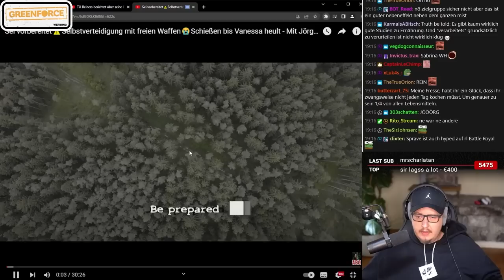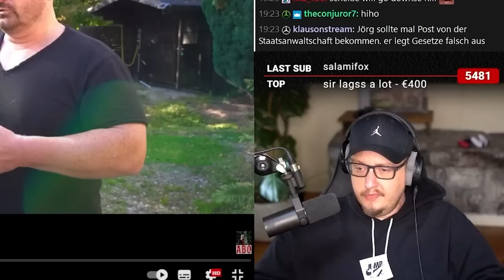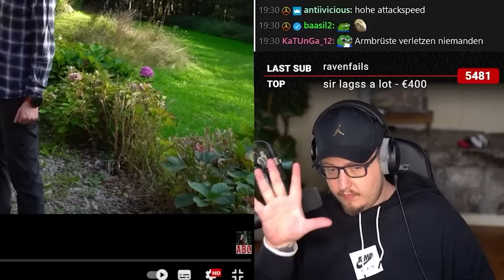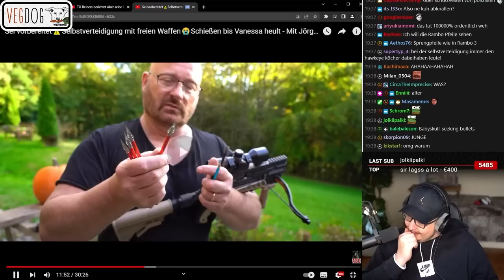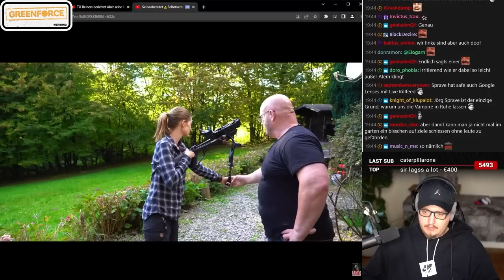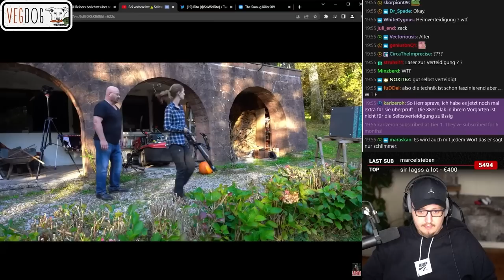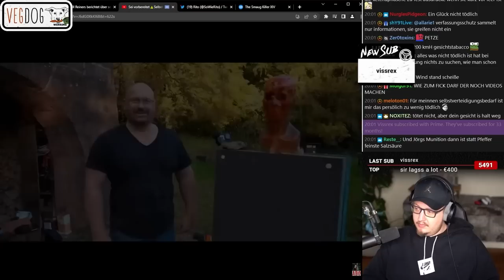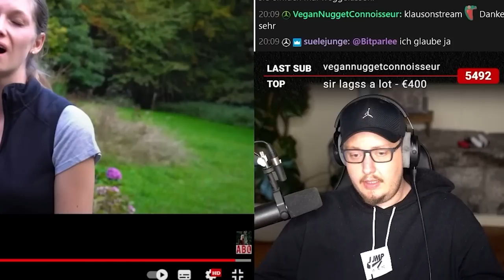Das ist LEGAL!? | Karl reagiert auf Waffenfanatiker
GREENFORCE!

Stream vom: 23.08

Cutter:
Lukas